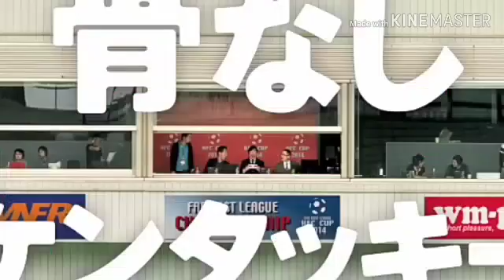Sport News - Post-match France vs Slovenia and pre-match Sri Lanka vs Somalia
30/04/2019
Spyro the Dragon & Zak and Wheezie

France 1–0 Slovenia
Kick-off Sri Lanka vs Somalia